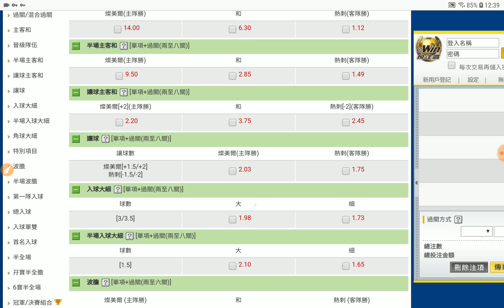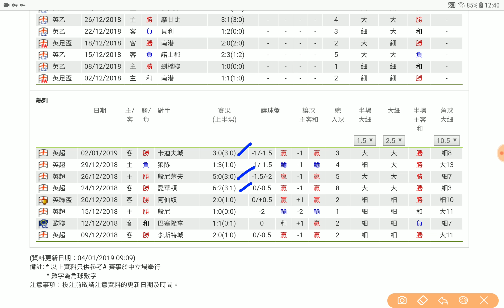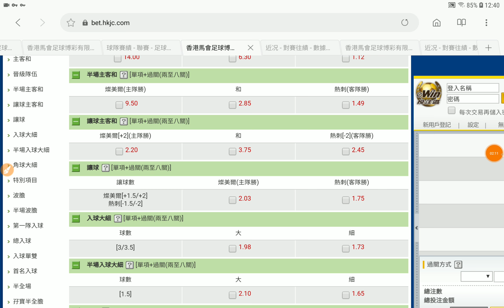足球過關 周五 3場 燦美爾 對 熱刺 超乙對決 熱刺食硬獲利專家 2019-01-04